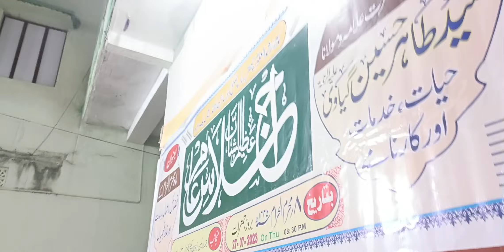Naat Qari Ziyaullah sahab Madrasa Arshadul Uloom Chatarbar koderma